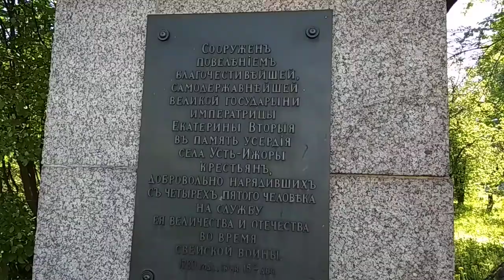Усть-Ижора. Место Невской битвы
*Пресс-тур "По местам Александра Невского"
Комитет по культуре ЛО и ИТЦ ЛО
Ust-Izhora. Place of the Neva battle